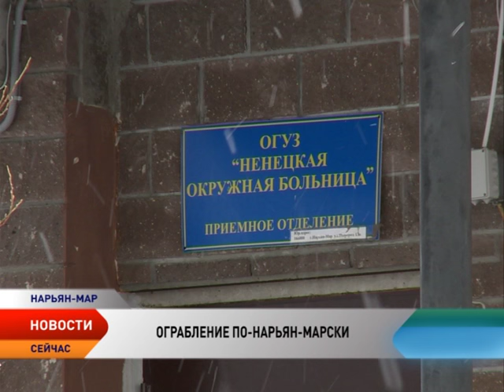Утренний разбой. В Нарьян-Маре избили и ограбили продавца хлебного магазина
Хлебный магазин, как место преступления. В Нарьян-Маре избили и ограбили продавца булочной. Нападение произошло утром, перед началом рабочего дня. Сейчас женщина находится в хирургическом отделении окружной больницы. Все подробности у корреспондента телеканала «Север» Валентины Чибичик.